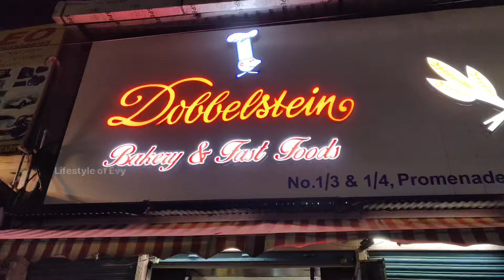Best place to order Tower Wedding cakes in Trichy🎂DOBBELSTEIN BAKERY Japanese cake also available🧁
Hello friends